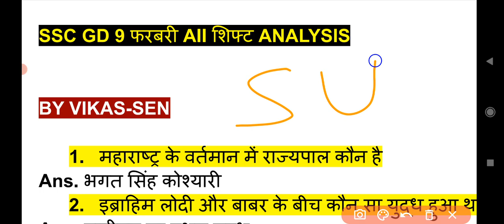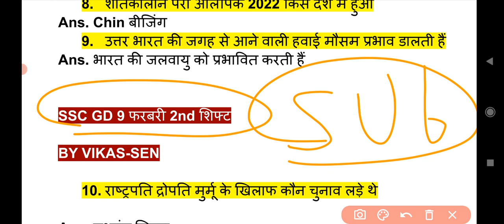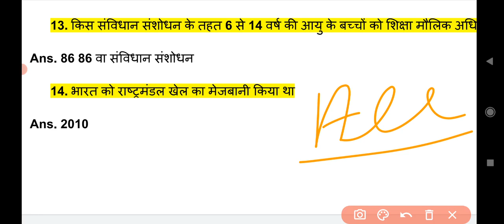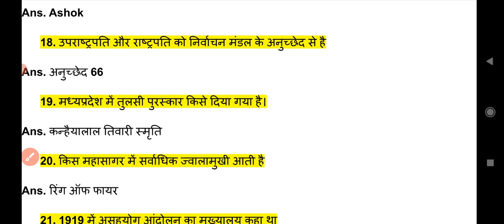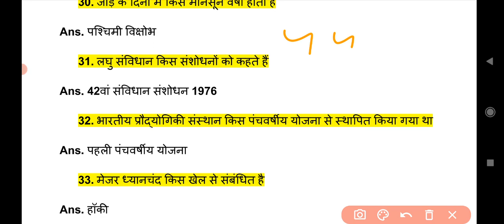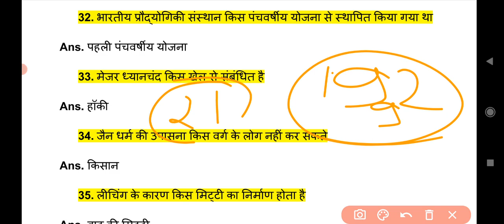SSC GD EXAM ANALYSIS 9 FEBRUARY All (SHIFT) | SSC GD EXAM REVIEW | SSC GD PAPER SOLUTION ANALYSIS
SSC GD EXAM ANALYSIS 8 FEBRUARY All (SHIFT) | SSC GD EXAM REVIEW | SSC GD PAPER SOLUTION ANALYSIS

SSC GD ASK QUESTIONS | SSC MEKAR SSC GD reasoning class math class Hindi class gk class

SSC GD EXAM ANALYSIS 2023 SSC GD PAPER ANALYSIS  SSC GD PAPER 2023 || SSC GD GK/GS REASONING MATH HINDI ANALYSIS
SSC GD QUESTIONS PAPER SOLUTION  SSC GD EXPECTED CUT OFF 2023  SSC GD CUT OFF 2023 || SSC GD SAFE SCORE 2023
ssc gd cut off expected cut off

SSC GD 2023 EXAM LIVE REVIEW

SSC GD 2023 Exam Review Live
SSC GD 2023 Exam Analysis Live
SSC GD 2023 All shift review
SSC GD 2023 First shift exam analysis
SSC GD 2023 First shift review
SSC GD January all shift analysis